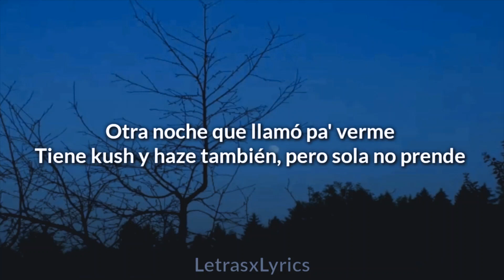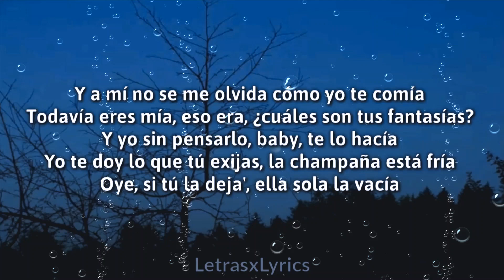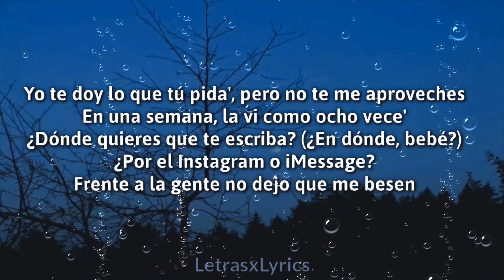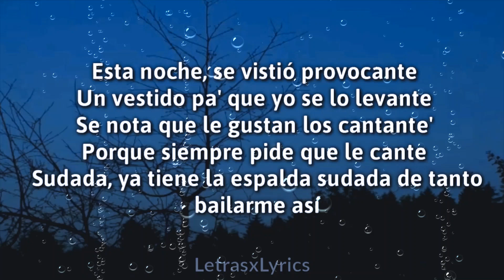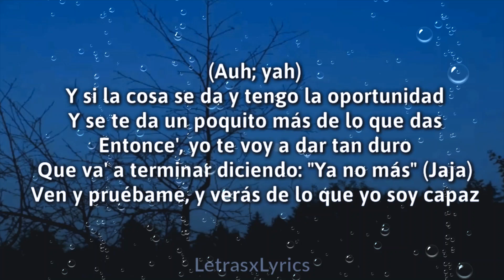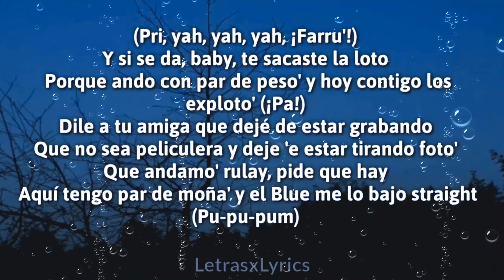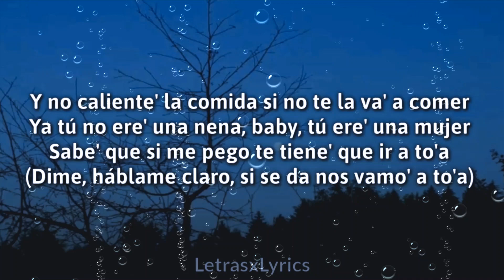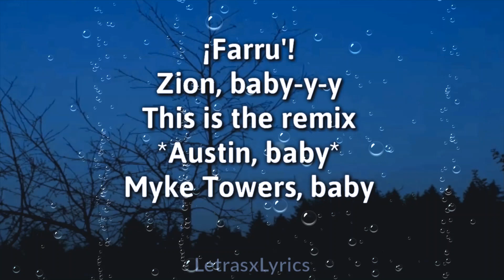Myke Towers, Farruko, Arcangel, Sech & Zion - Si Se Da Remix (Letra)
Contenido exclusivo de LetrasxLyric. Casablanca Records & One World Music presentan a Myke Towers, Farruko, Arcangel, Sech & Zion en "Si Se Da Remix".